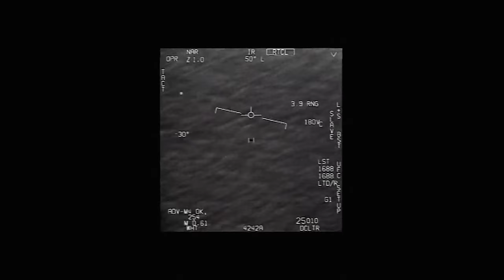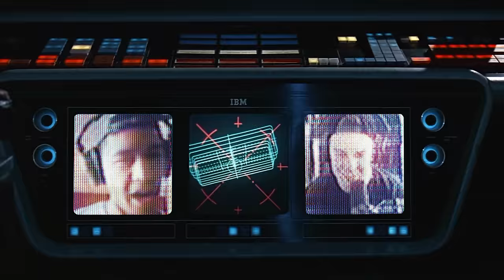Justin Beavo | TMG - Episode 322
Cody and Noel reminisce on the mystery of Justin Beiber’s Yummy marketing, marvel at the future of big ol’ fake dicks and discuss who they would want to see on the new Love Island All Stars. Plus, checking in on Beavo’s rise to stardom.

and use code tinymeatfree for FREE breakfast for
life! One breakfast item per box while subscription is active.

Get $15 off your purchase of a Skylight Calendar when you go Cal.com/GANG.

Chapters:
0:00 Sound Check
0:36 Intro
1:40 The Stomach Blessing
5:23 TIT Update
11:16 HelloFresh
13:25 Bonezone Live NEXT WEEK!
13:45 Fantasy Football Updates
17:09 Progressively Horny Comebacks
18:35 Justin Beiber’s Yummy
23:07 SeatGeek
24:47 Yummy Babies??
27:33 The Beavo Gulp
30:12 The New Beavo
34:12 No Chew, All Choke
37:36 Skylight Calendar
41:01 Chewing is Fake
44:38 Beavo’s Vibe Change
48:50 Beavo in Da Club
50:31 MeatCanyon Group Chat
51:04 Beavo’s Next Move
54:27 Hot Laps Come Back
55:45 Love Island All-Stars
58:09 Bring Old Love Island Back
1:00:10 Where is Jon Clark Now?
1:03:02 Justin Beavo
1:05:14 Ai Entertainment
1:06:40 Big Up the BoneZone